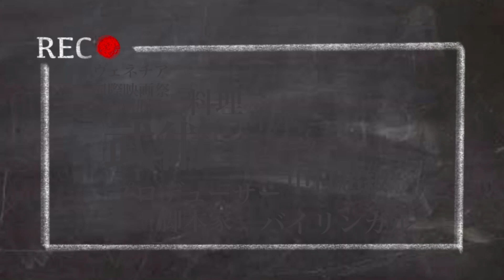中国の５Gの〇〇で問題が起こる、ユーザーが〇〇がうざすぎると話題に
細かく爆速な中華ニュースはこちらから
以前出演した中国ドラマ、準主演です。